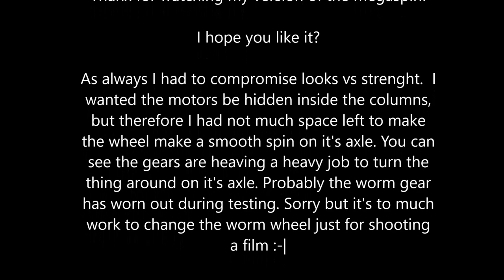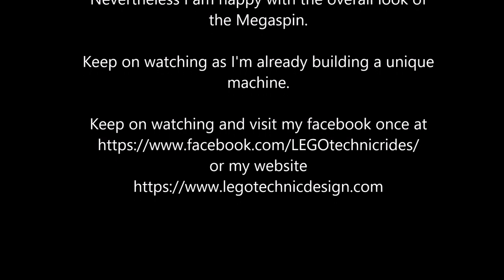Technic Lego Megaspin ride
Thanx for watching my version of the Megaspin!

As always I had to compromise looks vs strenght.  I
wanted the motors be hidden inside the columns,
but therefore I had not much space left to make
the wheel make a smooth spin on it's axle. You can
see the gears are heaving a heavy job to turn the
thing around on it's axle. Probably the worm gear
has worn out during testing. Sorry but it's to much
work to change the worm wheel just for shooting
a film :-|

Nevertheless I am happy with the overall look of
the Megaspin.

Keep on watching as I'm already building a unique
machine.